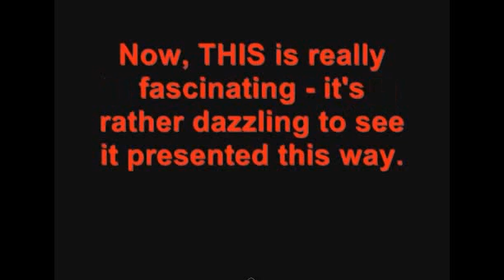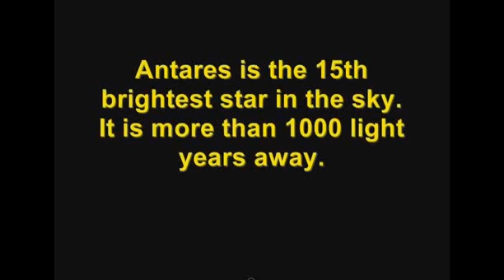How big are we really ? This will blow your mind .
Ok it is official our page is up and the launch is official please show us support to our page ---this is a big deal